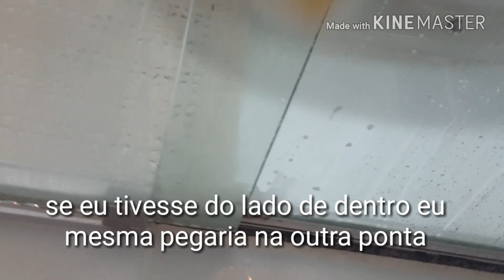DICA DE LIMPEZA: VOCÊ LIMPA AQUELE MEINHO?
Bem vindos a mais um
No vídeo de hj mostro como se limpa meinho do box. Aquela parte do box difícil da bucha alcançar sabe? Como limpar? . Espero que gostem. Bjs
Canal eide oliveira vlogs